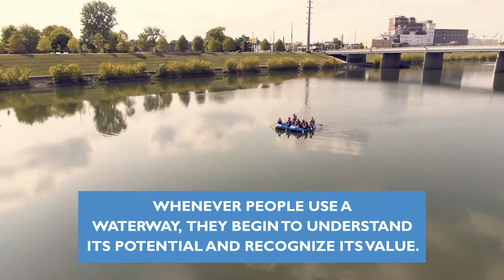ROW Civic Leaders Float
ROW Float takes Indianapolis Civic Leaders down the White River through beautiful hidden natural assets of the city.